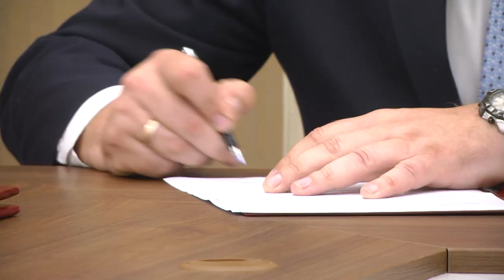2022-06-23 г. Брест. Подписание договора о сотрудничестве. Новости на Буг-ТВ.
Подписание договора о сотрудничестве между Брестским облисполкомом и Пензенской областью.
Между Брестским областным исполнительным комитетом и Правительством Пензенской области Российской Федерации накануне был подписан ряд соглашений о сотрудничестве в торгово-экономической, научно-технической, культурной и гуманитарных областях. Такое сближение регионов двух стран обусловлено полным взаимопониманием и доверием друг другу. Плюс ко всему обе области богаты культурно и промышленно, поэтому подписание Соглашений пойдёт на пользу как России, так и Беларуси.